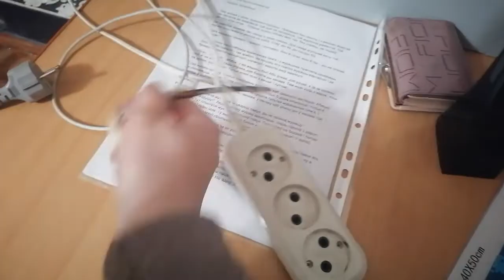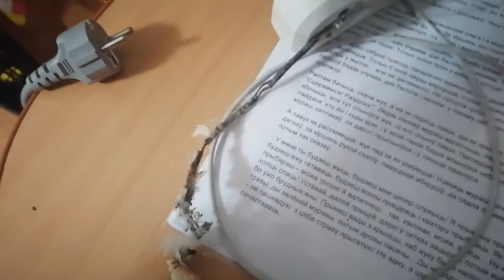VLOG: 10.02.2022 ТЕЛЕВИЗОР СГОРЕЛ? / ЧУТЬ НЕ СОЖГЛИ КВАРТИРУ... / ЖЕСТЬ